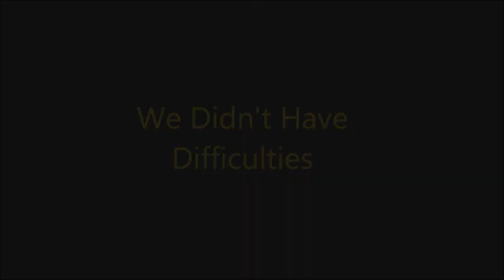Titan of a Job | GTA V Online Missions 2 | AhabTheTerrible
Ahabtheterrible has joined forces with Vintheawesome and psychoville101 in this interesting and funny mission.

A play through of Rockstar's GTA V missions "titan of a job"

Like to get crazy with video games? Well so does this young talented Iguana. I am AhabTheTerrible and these are my voyages through the gaming universe. I value you all as my viewing audience and want to bring you quality material!. Peace out, have a super day!